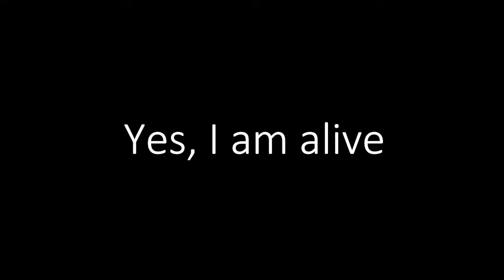Albany Aviation- I'm back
It for sure has been a while of inactivity on this platform due to school, friends, and other interests such as photography. I have been spending a lot of time improving on that field and have been uploading to instagram actively (@albany_aviation if you want to check out my photos) but now I hope to get back into uploading to YouTube :)